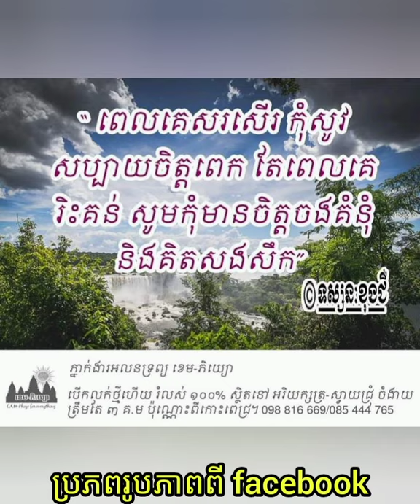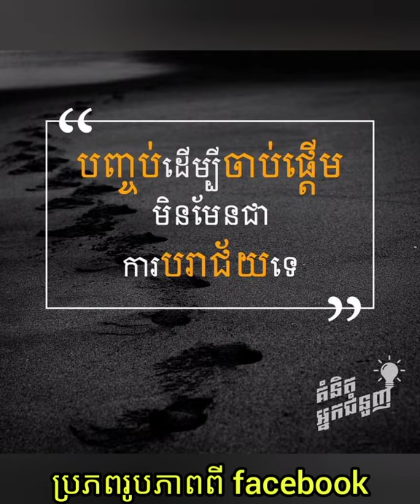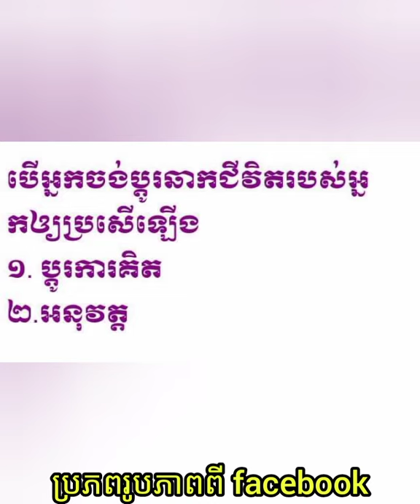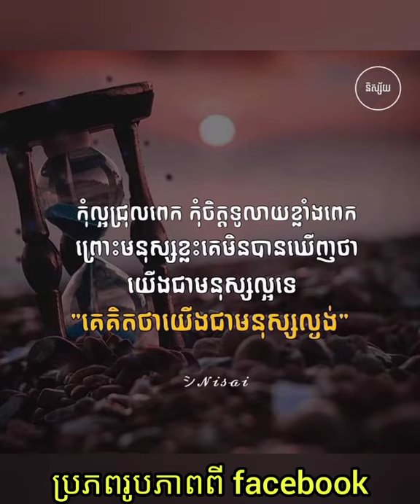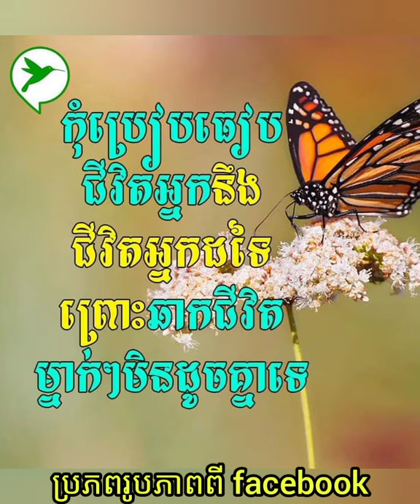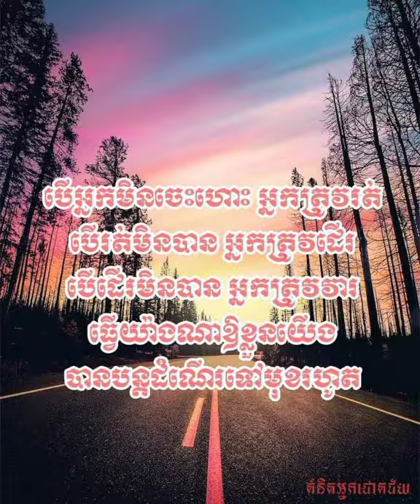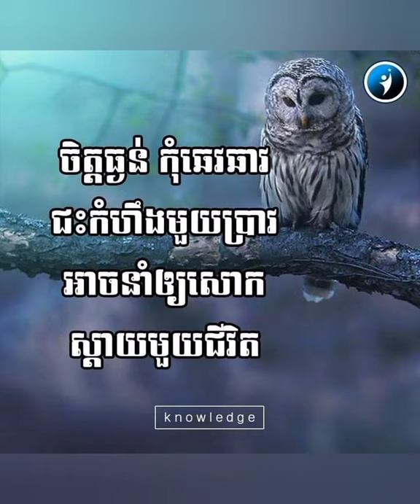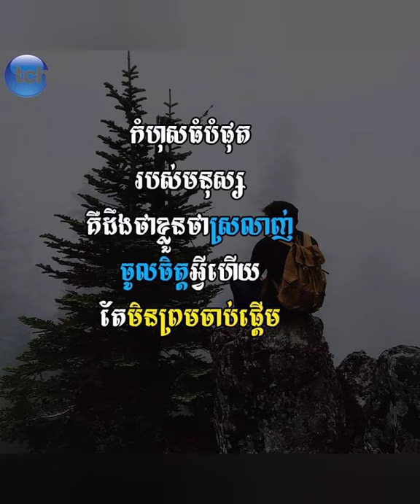ផ្នត់គំនិតមហាសេដ្ឋី អាជីវកម្ម សហគ្រិន និងគំនិតគួរពិចារណាភាគទី9